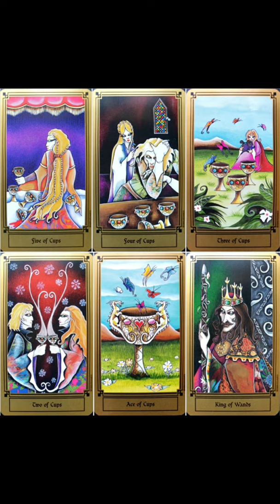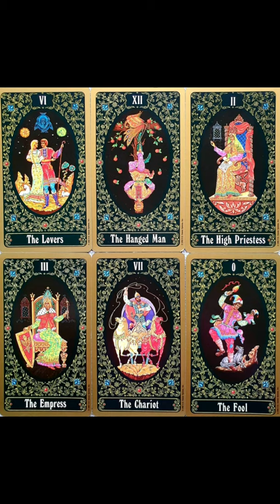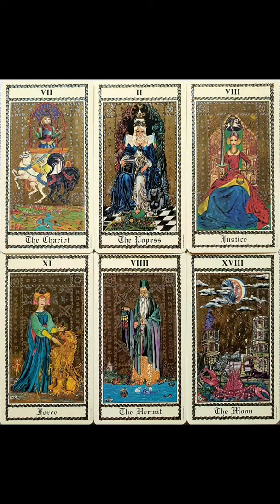TAROT LANDSCAPES MEDITATION ▪︎ Which deck speaks to your soul?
TAROT LANDSCAPES,  21 tableau to connect with the energy of different decks.
Which deck speaks to your soul?
Write it in the comment.

🌿 If you'd like to participate in this journey with me, share your comment, Instagram post, or video using the hashtag

In the order of presentation
1 - Radiant Wise Spirit Tarot
2 - The Book of Thoth by Alister Crowley and Lady Frieda Harris
3 - Tarot of Marseilles by Jodorowsky & Camoin
4 - Morgan Greer Tarot
5 - Visconti Sforza Tarot
6 - Crow Tarot
7 - Fez Moroccan Tarot
8 - Fantastical Tarot
9 - Le Tarot Mystique by Alexandre Mourouzi
10 - Paulins Tarot
11 - Shakespeare Tarot, Romeo and Juliet Tarot
12 - Mary - El Tarot
13 - La Porta Celeste, I Tarocchi delle Stelle
14 - Russian Tarot of St. Petersburg
15 - Joie de Vivre Tarot
16 - Witches Tarot
17 - Alchemy Tarot
18 - Silicon DawnTarot
19 - Tarot of Pagan Cats
20 - The Medieval Scapini Tarot
21 - The Enchanted Tarot

This journey in the archetypal energy of Tarot is meant to improve self-confidence, intuition, awareness and intuitive knowledge of tarot.​ It's more than just learning or understanding the meaning of the cards.
It offers a journey into yourself, into your unconscious world and a special way to open yourself to new insights about life, personal situations and issues.

Open the screen, sit calm and relaxed, take several deep breaths and let your energy flow to the ground. Turn down the music volume if you prefer and dive into this profound experience.
Paesaggi di Tarocchi ▪︎ 21 tableau per connettersi all'energia dei differenti mazzi.
Qual è il mazzo che parla alla tua anima?

Se il video ti piace clicca sul like e suggeriscilo ai tuoi amici.

Apri lo schermo, siedi in una posizione confortevole e rilassata, fai alcuni respiri profondi e lascia scendere l'energia verso il pavimento. Abbassa il volume della musica se preferisci e immergiti in questa profonda esperienza.

Questo viaggio nell'energia archetipica dei tarocchi è volto ad aumentare  la confidenza con se stessi, l'intuizione, la consapevolezza, la conoscenza intuitiva del tarocco.
È molto di più del semplice conoscere e capire il significato della carta. È un viaggio dentro se stessi, nel proprio mondo inconscio, è un modo speciale per aprire te stesso a nuove intuizioni sulla vita, sulle situazioni personali, sui problemi.
GADL

Tarot Life Coaching - Italia claims no rights or ownership over the music